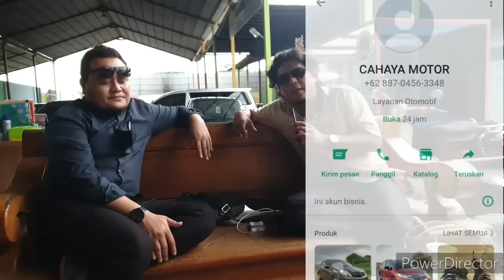KIJANG KAPSUL LSX EFI 2002 MURAH LAGI MAS BOS ISTIMEWA NAMA PERTAMA DARI BARU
KIJANG KAPSUL LSX EFI 2002
MURAH LAGI MAS BOS ISTIMEWA NAMA PERTAMA DARI BARU
HARGA 63.5JT NEGOTIK